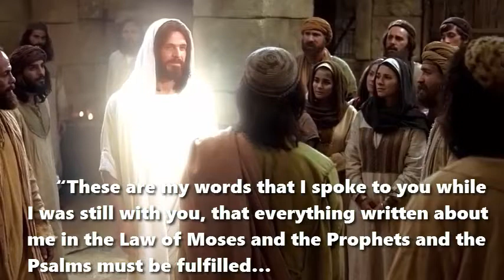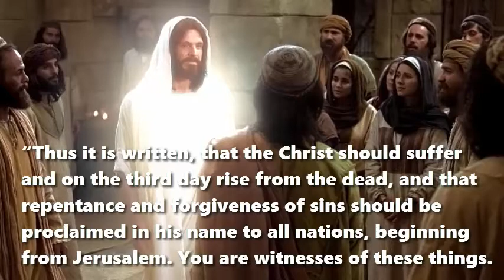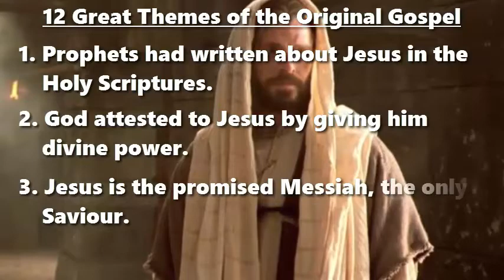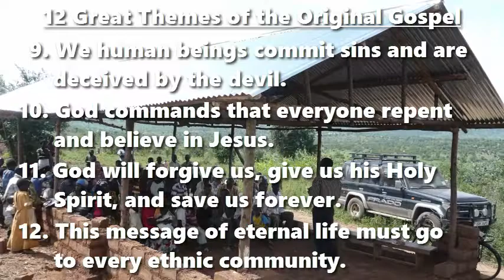The Original Gospel from Jesus and His Apostles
A Bible lesson

Quotations drawn from The Holy Bible: English Standard Version (2001)

After years in your school, church, temple or mosque, you have perhaps never read nor heard the “gospel” that Jesus commanded, and that his apostles announced. This is the Good News that has brought a quarter of the world’s population into some form Christianity.

This video draws upon the words of Jesus and of his apostles Peter and Paul. Here is the gospel as Jesus commanded it, after he returned from death to life…

“These are my words that I spoke to you while I was still with you, that everything written about me in the Law of Moses and the Prophets and the Psalms must be fulfilled…
“Thus it is written, that the Christ should suffer and on the third day rise from the dead, and that repentance and forgiveness of sins should be proclaimed in his name to all nations, beginning from Jerusalem. You are witnesses of these things.
“And behold, I am sending the promise of my Father upon you.” Luke 24:44-49

In the New Testament part of the Holy Bible, the main points of Jesus’ gospel appear consistently in the message that his apostles preached and wrote. We suggest that you find and to read the following verses in whatever edition of the Bible you may possess.

Jesus: Gospel of Luke 24:44-49
Peter: Book of Acts 2:22-25; 2:32-38; 3:13-15; 3: 18-19, 26; 5:29-32; 10:38-43
Paul: Acts 13:28-33, 37-39; 17:2-3; 17:29-31; 26:18-23; 1 Corinthians. 15:1-8

From these texts, we can draw out twelve great themes, as well as many historical facts. First, the themes:

1. Prophets had written about Jesus in the Holy Scriptures.
2. God attested to Jesus by giving him divine power.
3. Jesus is the promised Messiah, the only Saviour.
4. God anointed Jesus with his Holy Spirit.
5. God sent Jesus to be crucified and to die because of our sins.
6. God raised Jesus from death to life on the third day.
7. Jesus bodily appeared to numerous eye-witnesses.
8. Eye witnesses have testified to all these things.
9. We human beings commit sins and are deceived by the devil.
10. God commands that everyone repent and believe in Jesus.
11. God will forgive us, give us his Holy Spirit, and save us forever.
12. This message of eternal life must go to every ethnic community.

The truth of the gospel message is supported by two lines of evidence:
1. Written accounts of eye-witnesses who experienced the miracles, teaching, death, resurrection and appearances of Jesus.
2. Personal experience of joy and love after receiving the promised Holy Spirit upon repentance, faith in Christ and baptism.

“Repent and be baptized every one of you in the name of Jesus Christ for the forgiveness of your sins, and you will receive the gift of the Holy Spirit.” Acts 2:38